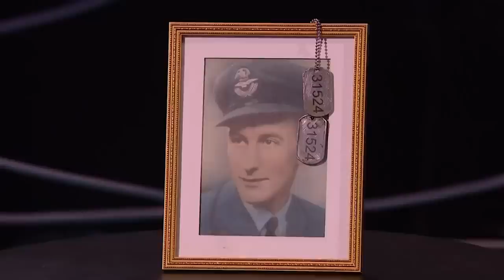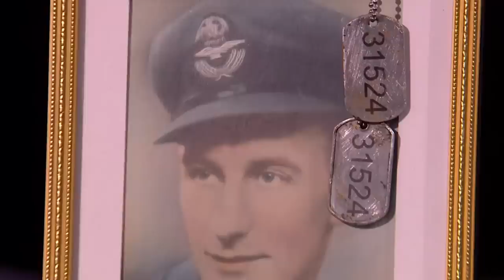Ashley Banjo Nearly CRUSHES Stuntman on Britain's Got Talent | Magicians Got Talent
Watch crazy stuntman and magician James Stott on Britain's Got Talent 2020, (BGT SemiFinals) as he performs him dangerous stunt in front of the judges. Check out the moment when Ashley Banjo nearly crushes him on stage.